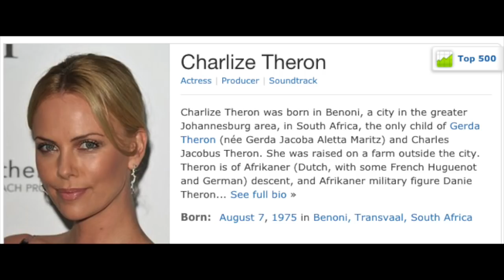Gringo Trailer (2018) Official Trailer Reaction - Stream It or Theater Beam It?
Gringo Official Trailer Reaction (2018) Stream it or Theater Beam It. Action/Comedy and Rated R. A mild-mannered American businessman finds himself in over his head after traveling to Mexico. He soon crosses the line from citizen to criminal while tangling with shady colleagues, international mercenaries, drug lords and the DEA.